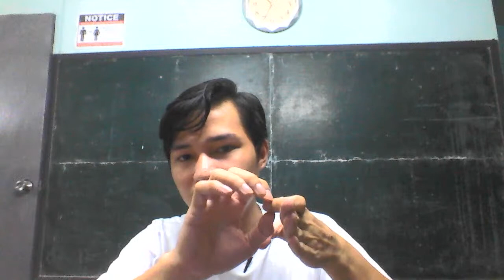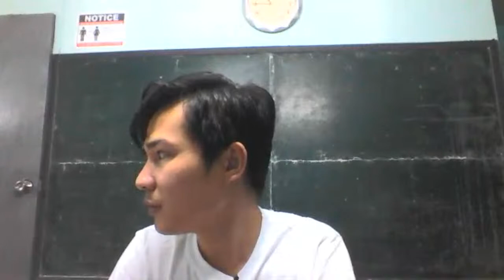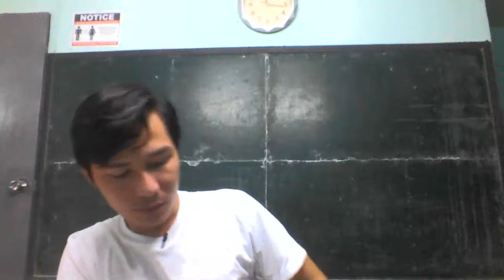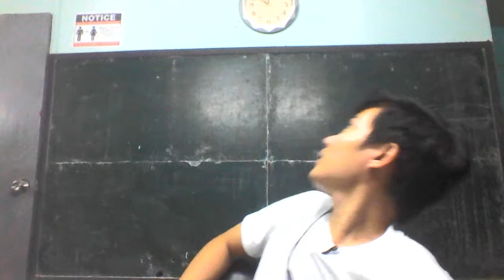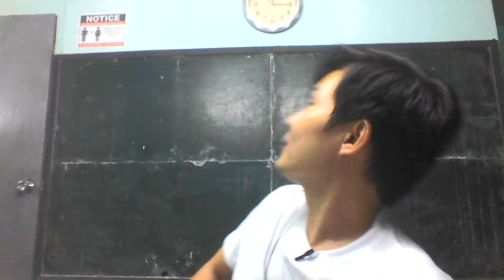Anu-ano ang dahilan ng pag puputol ng sinulid